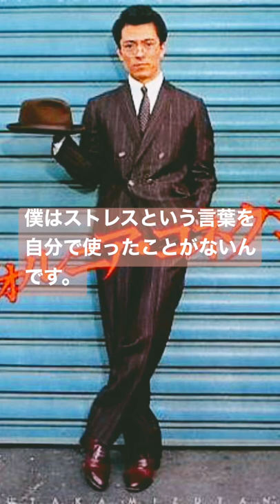水谷豊の格言